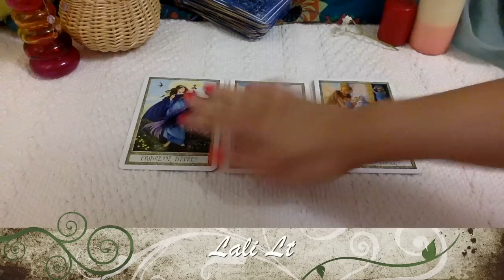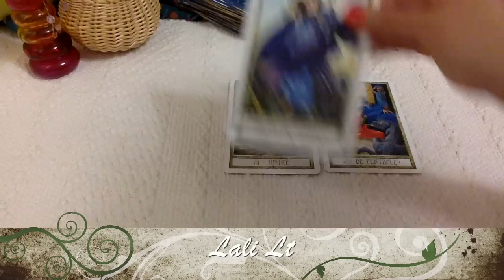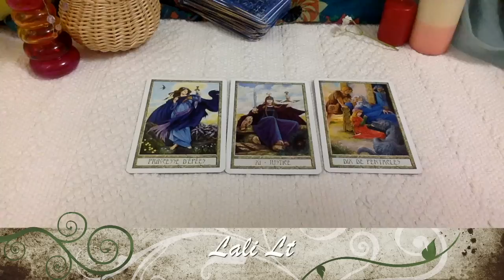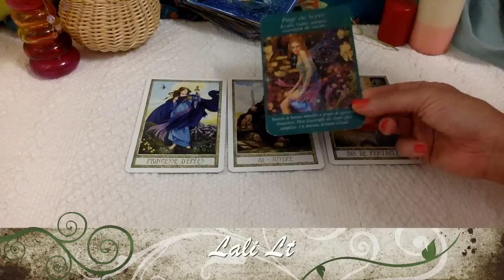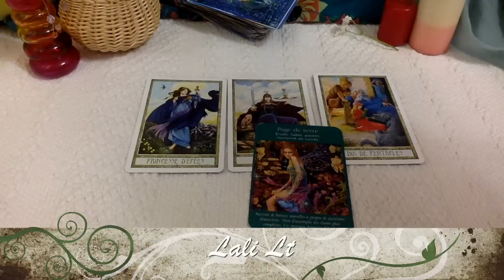Capricorne-Taureau-Vierge Tirage Energétique Semaine 5 au 11 Septembre 2016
Rejoignez-moi également sur ma page Facebook!

Consultez votre taroscope  énergétique de la semaine du 5 au 11 septembre 2016  grâce au tarot des Druides et au tarot des Anges.
 Il s'agit d'une tendance générale sur les énergies de la semaine et non un tirage personnalisé ou une prédiction , vous pouvez également visionner le taroscope de votre ascendant.
Merci à vous tous, très bonne écoute et belle semaine !!